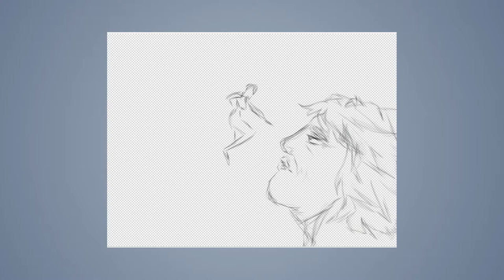Speed draw #20: Willow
JAB-2014